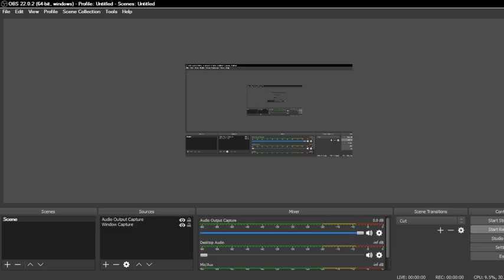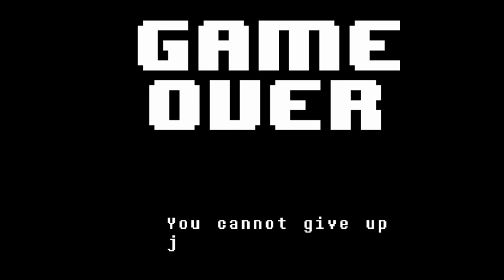MY MOD {Create Your Frisk Test}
This is a mod I made to improve my abilities at CYF. Don't watch if you don't want spoilers. Also, I made this a Premiere because why not.
Create Your Frisk is by RTL, you must have it to play this mod.